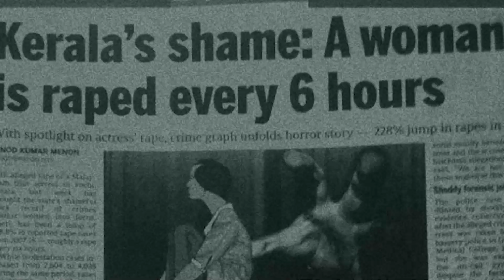THE KARMA CODE-TITLE REVEALING |DR.AKSHAY GEORGE JOSEPH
ITS OUR NEW SHORT SHORT FILM TITLE